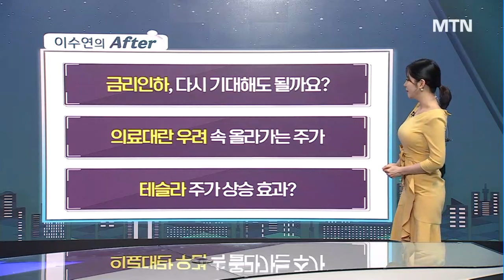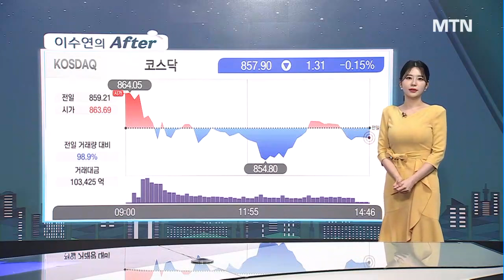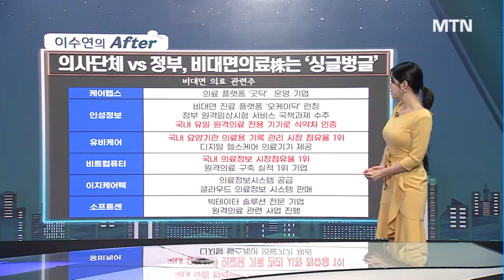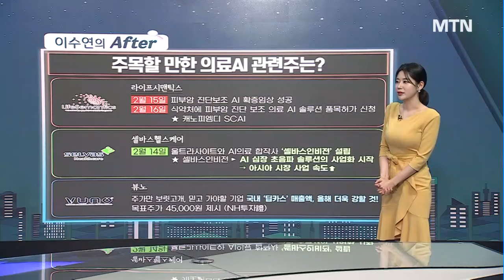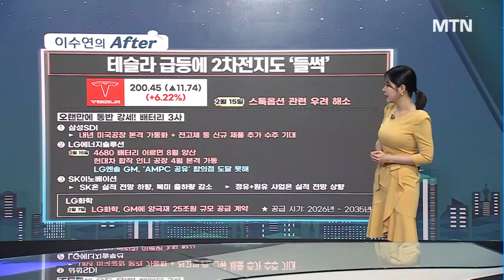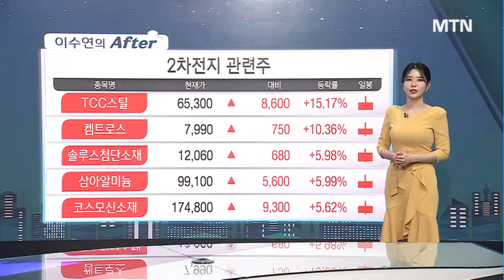[이수연의 AFTER] "땡큐, 테슬라" 힘받은 2차전지, 상승은 이어질까? / 머니투데이방송 (증시, 증권)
02/16  성공! 마감전략

1) 금리인하, 다시 기대해도 될까요?
2) 의료대란 우려 속 올라가는 주가
3) 테슬라 주가 상승 효과?